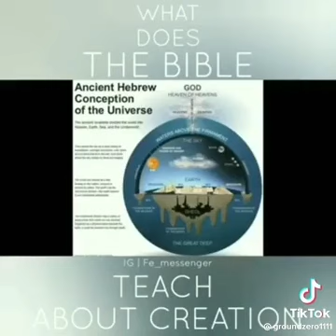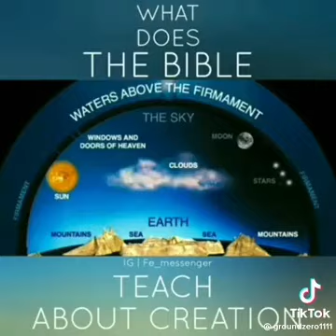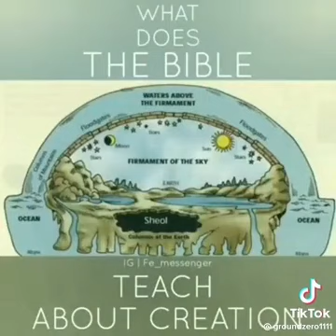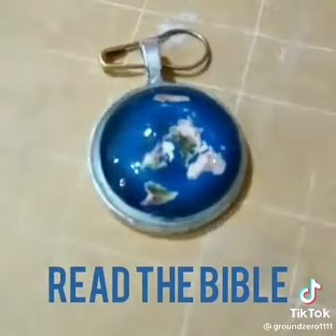Creation/Earth/Bible fyp begining bible earth creation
Video by: bretfeborwaqt